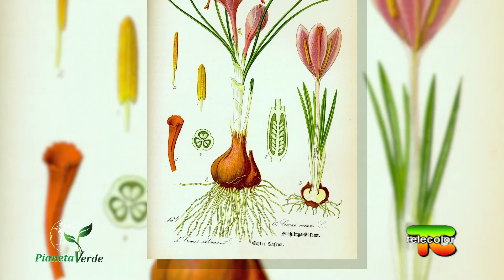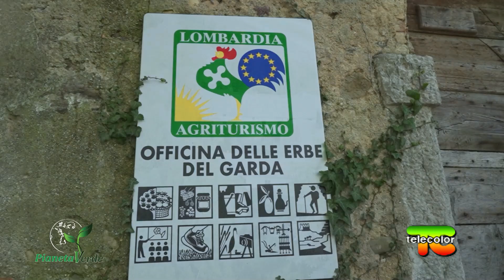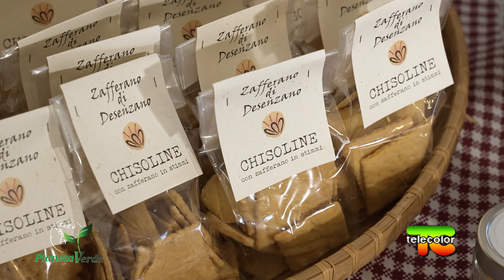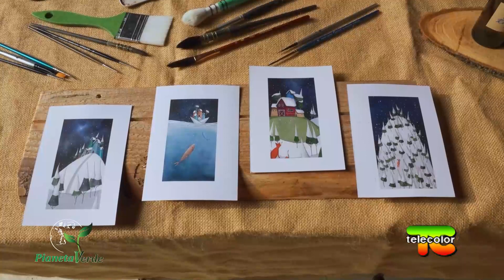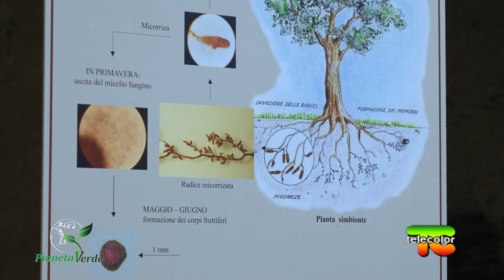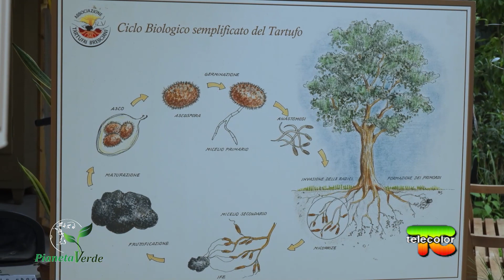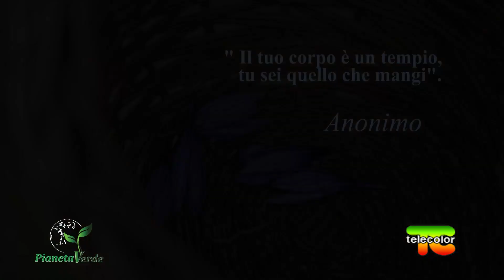Pianeta Verde: officina delle erbe del Garda e zafferano 05.03.2022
La raccolta dello zafferano e le fasi della lavorazione di questa spezia che si ottiene dagli stigmi del fiore del Crocus Sativus sono al centro della puntata di Pianeta Verde.
Le nostre telecamere hanno raggiunto l’Officina delle Erbe del Garda di Desenzano, nel bresciano, per scoprire i segreti della coltivazione biologica di quello che viene definito anche oro rosso per il suo pregio. Ma le sorprese non terminano qui. Raffaella Visconti Curuz, la vulcanica titolare si dedica anche alle erbe officinali, tra cui la famosissima lavanda, agli oli essenziali e il loro stretto connubio con l’arte come ci racconterà la giovane illustratrice Mirti.

Nell’azienda sta nascendo anche una tartufaia bio e ce ne parlerà Virgilio Vezzola, presidente dell’Associazione Tartufai Bresciani.